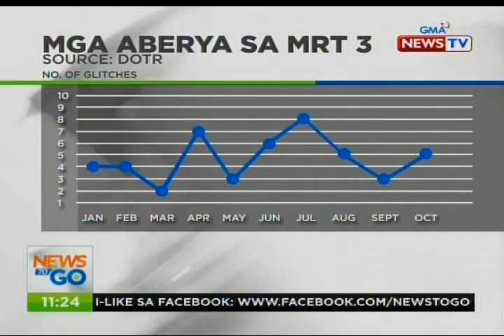NTG: Quick Facts: MRT technical problem